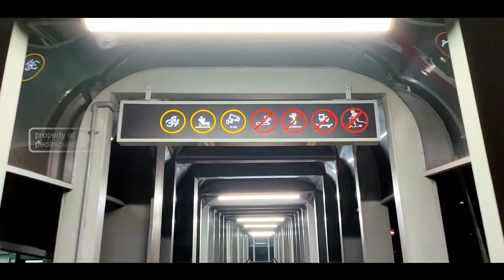WaLking.!!! ini dia JPO Viral kebanggan Jakarta // Halte GeLora Bung KarNo.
Assalamualaikum wr.wb
kaLi ini kita sedang Berada di HaLte GeLora Bung karno, dimana Ada jembatan penyebrangan otang (jpo) yang Lagi Viral
ingin Lihat keseruan nya.?

klik, untuk video menarik lainya
Hatur